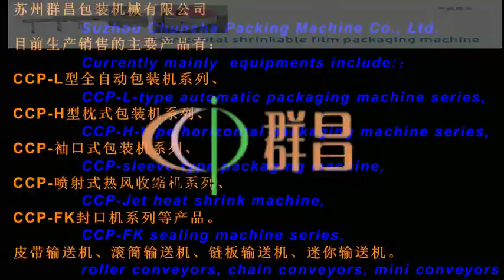horizontal packaging machine,Heat shrinkable packaging machine,shrinking machine